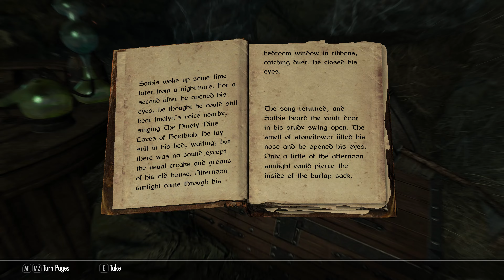The Elder Scrolls V Skyrim Special Edition Part 55 PC 4K